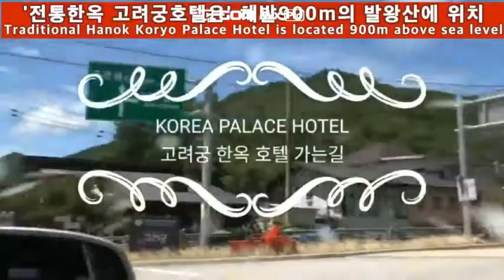세계속에 한국고려궁 한옥호텔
한국 최고의 럭셔리 호텔인 4성급 고려궁 전통한옥호텔은 아름다운 전통 한옥의 모습을 자랑하며 수려한 경관을 자랑하는 강원의 명산 발왕산에 자리 잡고 있습니다. 고려의 옛 궁터를 그대로 재현한 ‘전통한옥 고려궁’은 해발 900m에 위치해 발왕산의 절경을 감상할 수 있으며, 발왕산이 숨쉬는듯한 자연 그대로의 공기는 지친 심신을 보듬어줍니다.
전통한옥 고려궁 앞으로 흐르는 계곡과 발왕산의 정기가 가득한 양택풍수에 따라 터를 잡고 오랜 기간 정성을 들여 대지를 정갈히 하였습니다.
불교 국가였던 고려의 숭고한 정신을 이어 흩어진 마음을 하나로 모아 일심의 원천으로 거슬러 올라가는 시간을 느낄 수 있도록 108계단이 고려궁을 향해 있습니다.
한옥전문 회사들이 참여하여 설계한 한옥 객실은 한국의 전통 한옥의 모습을 지키면서 최신 트렌드를 반영하고 있으며, 성공적인 비즈니스를 위한 품격과 정교함을 경험할 수 있습니다. 또한, 고려궁 전통한옥호텔에서는 품격있는 가족모임과 고품격 웨딩, 대규모 국제회의와 비즈니스 행사를 위한 최상의 장소를 제공하고 있으며, 건강을 생각하는 자연 친화적인 한식 레스토랑을 갖추고 있어, 국빈 등 VIP 고객을 모시기에 최적의 공간을 제공합니다.
※ 객실 예약 및 조회, 모든 문의는 대표전화로 문의하시면 친절하게 안내해드리겠습니다.
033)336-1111